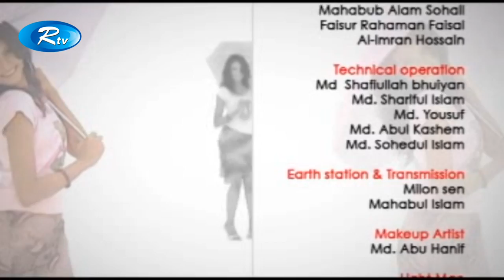LOOK@ME | Special Beauty Tips | Rtv Lifestyle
Program: VEET LOOK@ME
Episode:328
Topic: Special Beauty Tips
Producer: Shibli Zia

- Team RTV

If you are a YouTube creator, how would you feel when someone with hardly any YouTube knowledge swipes your creativity and hard work with an unauthorized upload? RTV is here to prevent that from happening! We, RTV helps to grow YouTube channels for creators. We have YouTube Certified team members to optimize your channel and help reach your content to the right audience.